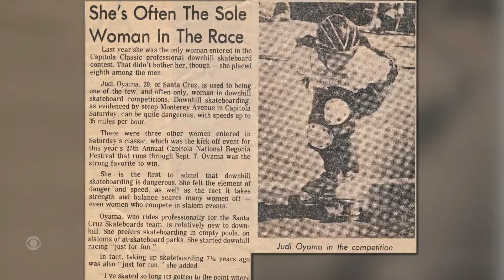64-year-old veteran skateboarder Judi Oyama pushes the limits, defies expectations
Judi Oyama, 64, has been skateboarding since she was 13 years old. In her 50-year professional career, she has traveled the world competing, and she isn't slowing down anytime soon. The veteran skateboarder, who is encouraging more women to pick up a board, is headed to the World Skate Games in Rome this fall.